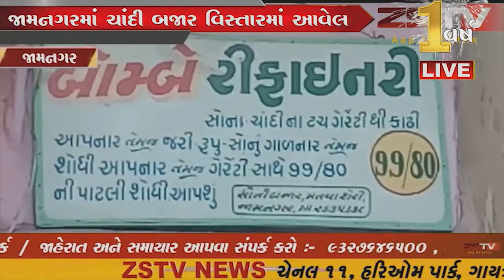રાષ્ટ્રપિતા મહાત્મા ગાંધીની આજે ૭૨મી પુણ્યતિથી પર મહાદેવ ગ્રામ